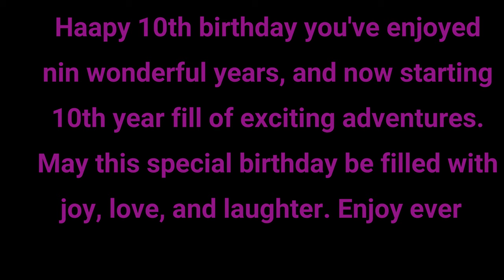Celebration Janelle's 10th Happy birthday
Happy 10th Birthday! you've enjoyed nine wonderful years, and now
you're starting your 10th year full of exciting adventures. may this special
birthday be filled with joy, love, and laughter. Enjoy every moment of your
celebration.